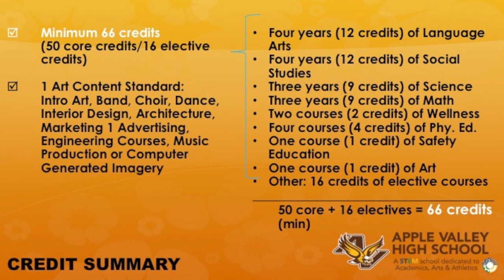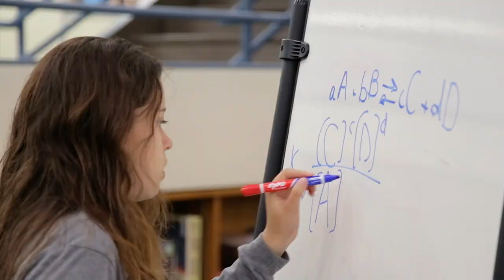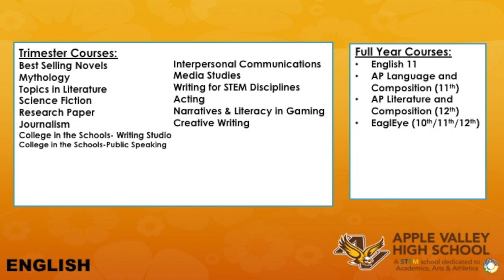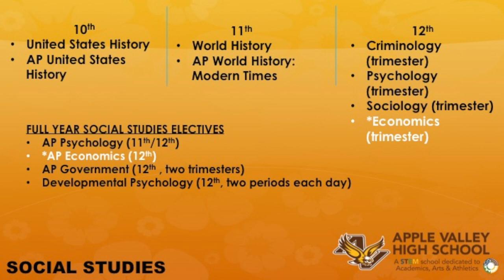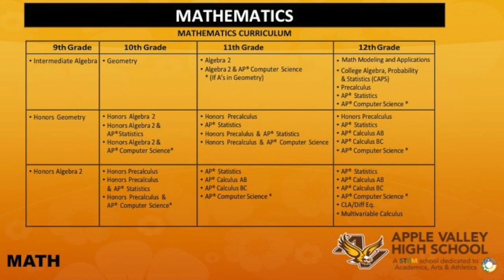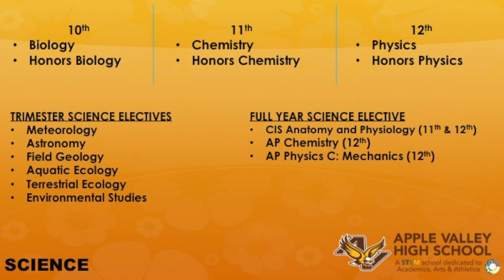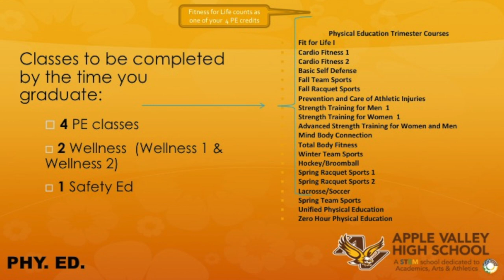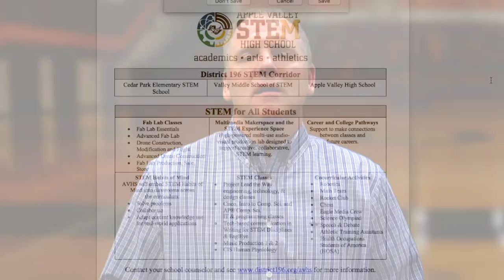AVHS Registration for 2020-2021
This is a short video on the classes needed to graduate and options for registration.